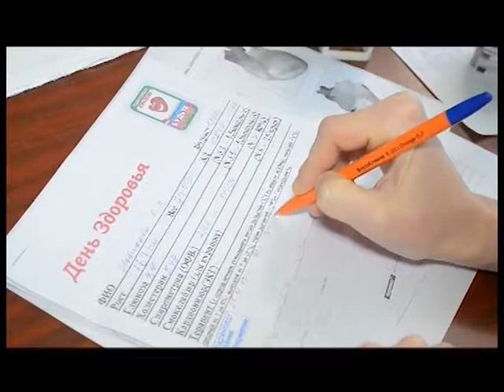Анапчанки в возрасте 55+ приглашаются на онкологическое обследование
В Анапе пройдет Неделя женского здоровья. Мероприятие организовано в рамках проекта «Кубань против рака». Женщины возрасте от 55 лет, более двух лет не проходивших обследование, приглашают на прием к участковому терапевту в поликлиники по месту жительства.